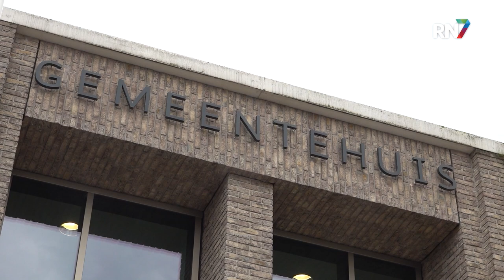Coalitiegesprekken Overbetuwe verder zonder lokale partijen || RN7 REGIONIEUWS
Na de coalitiebreuk in de gemeente Overbetuwe, willen de fracties van het CDA en GroenLinks alleen nog verder praten met landelijke partijen. Begin deze maand sneuvelde de coalitie omdat de grootste coalitiepartij, Gemeentebelangen Overbetuwe, in twee delen uiteenviel. Inmiddels wordt er dus gezocht naar een nieuwe coalitiepartner, waarbij lokale partijen lijken te worden uitgesloten.